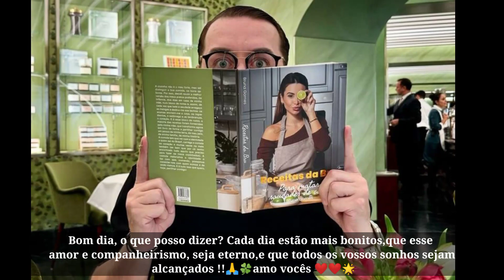Brunardo Dia2 - Itália Milão ❤️🍓🐾 Ber e Bruna O Amor Sempre Vence o Amor, Mais Diversão Pela Frente!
Bom dia, o que posso dizer? Cada dia estão mais bonitos,que esse amor e companheirismo, seja eterno,e que todos os vossos sonhos sejam alcançados !!🙏🍀amo vocês ❤️❤️🌟

Bom dia a todos os, Como é bom ver pessoas felizes, por isso não se esqueçam de o ser❤️🍀🫶

O Amor vence sempre
O Amor gera Amor
O Amor é sorrir
O Amor é brincar
O Amor é trabalhar
O Amor é andar lado a lado
O Amor é beijar
O Amor é delicadeza
O Amor é Amar sem medidas
O Amor são vocês❤️

Não é como a casa é grande é como a casa é feliz" Ótima quarta feira para todos ❤️🍓
Como ela é linda. Estou a amar os looks 🥰

A entregar vários looks lindos em Milão 🥹🔥❤️

Bruna Gomes
Bernardo Sousa
Bernardo Sousa e Bruna Gomes
Brunardo
Flavio Furtado
Brunardo Milao Viagem